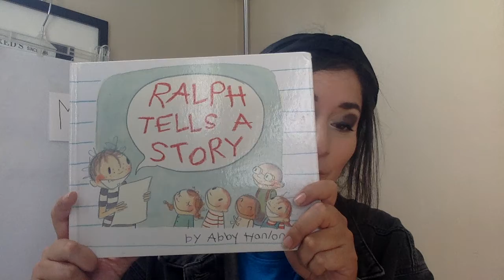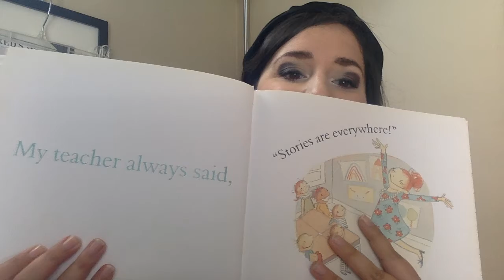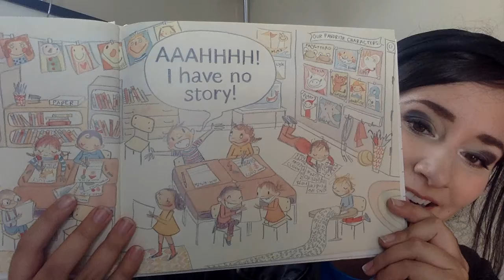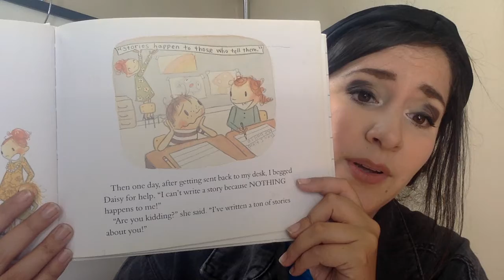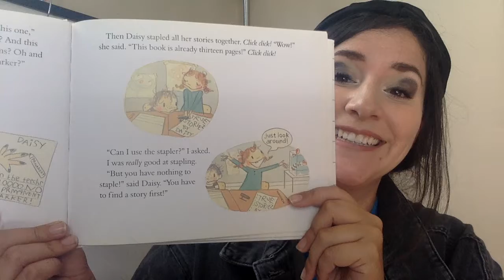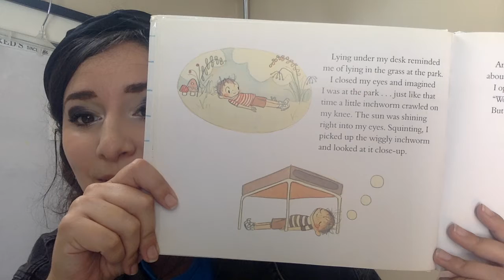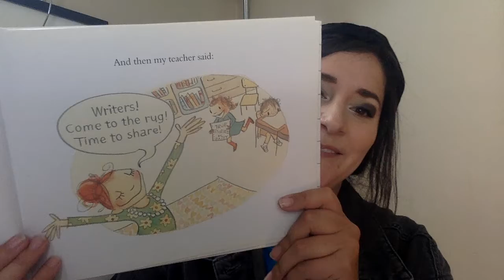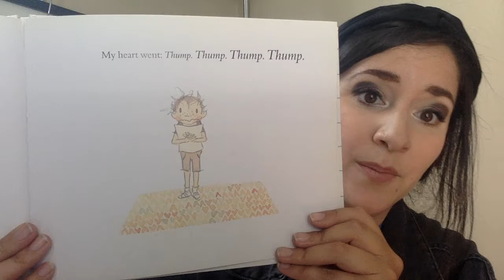Ralph Tells a Story